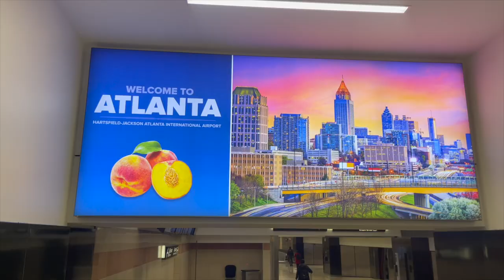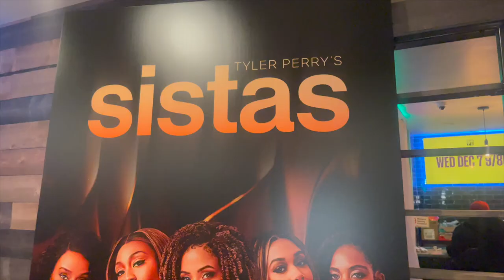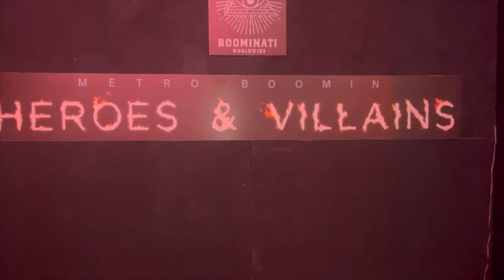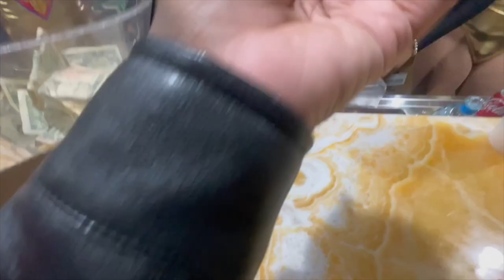Vlogmas: Day 1 ATL Trip (Part 1) Metro Boomin Album Release Party.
I'm BACK GUYS! I was in the holiday spirit and wanted to make my YouTube come back with VLOGMAS!!! I am going to break this up into multiple parts. So here we go!!!